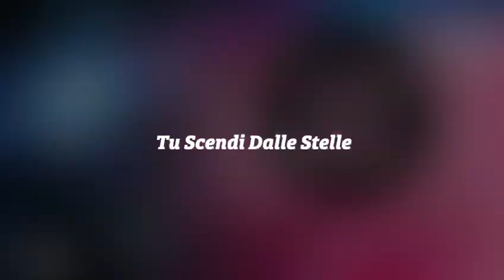Tu Scendi Delle Stelle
A really special one today for Christmas Eve. A traditional Italian Christmas song performed by our lovely Clara.